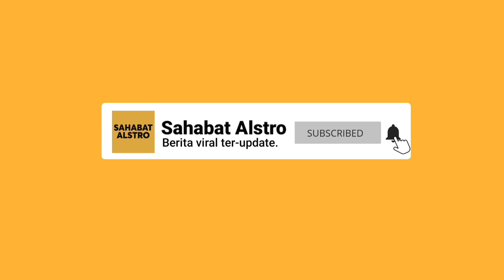SEORANG PEMUDA Tak Bisa Pulang Kampung, Ibunya Ngirimin Kue Lebaran Dengan Kata-kata Yang Sosweet.